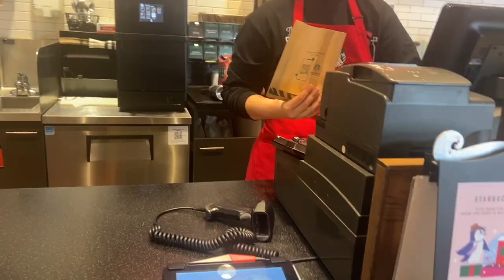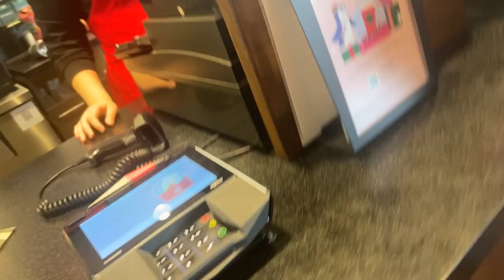Single Mom|office decorating | I got a Henna| Fighting depression